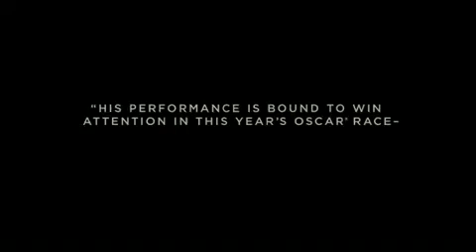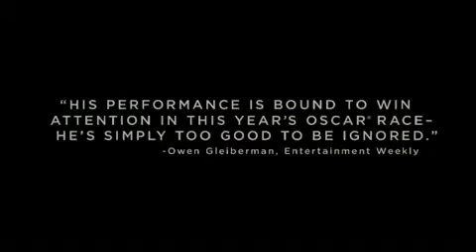A Single Man Official Trailer HD